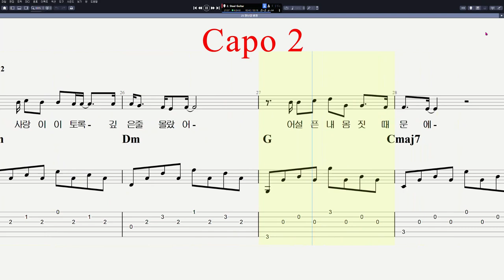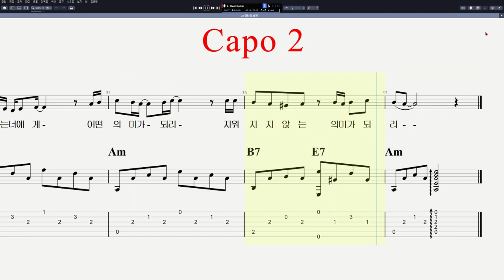25 박강성 - 장난감 병정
음원제작 : Guitar Pro 7
CPU : i5-4690
그래픽카드 : GeForce GTX 750
RAM : DDR3 8GB
편집 : 곰믹스